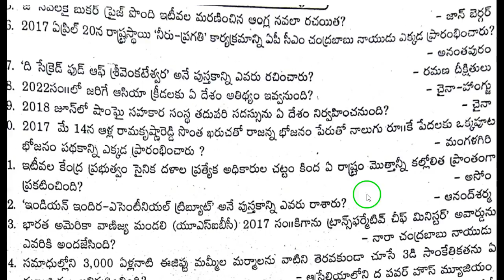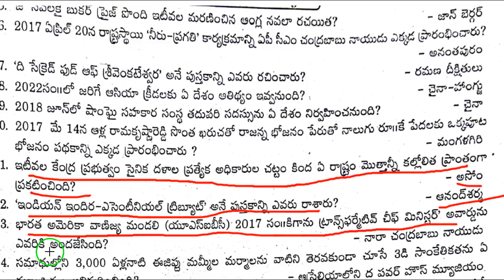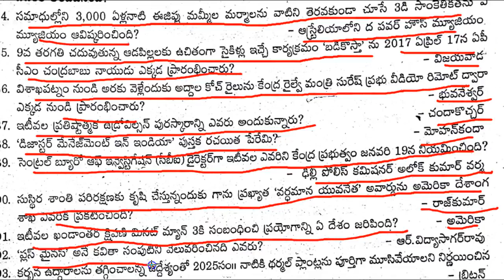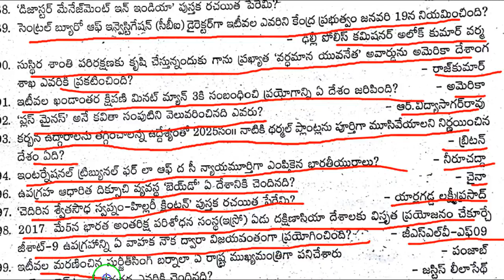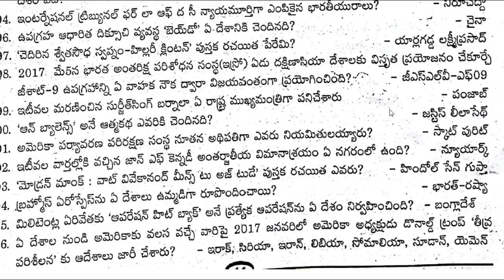Current affairs telugu 2017 (10000) bits series part 13